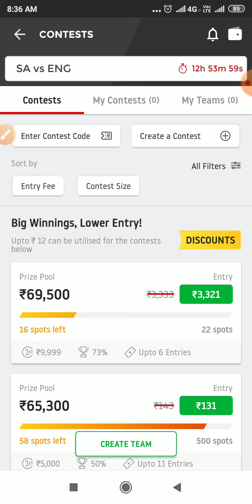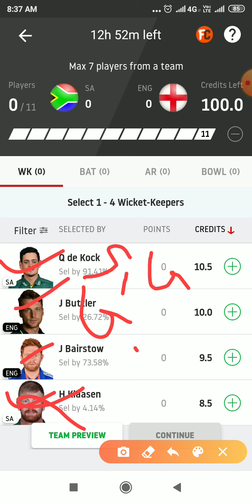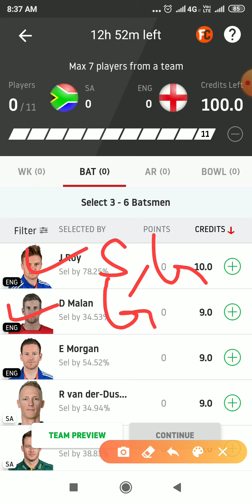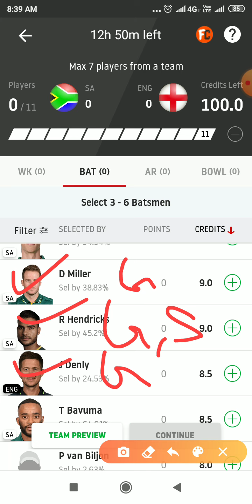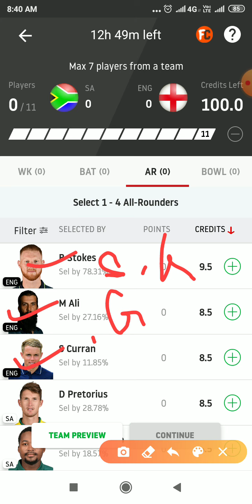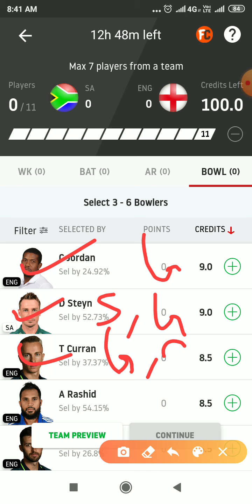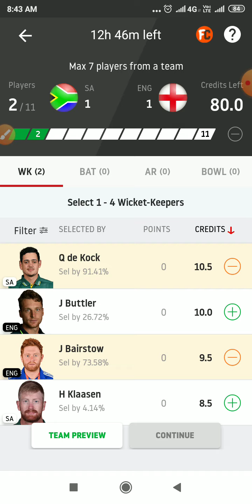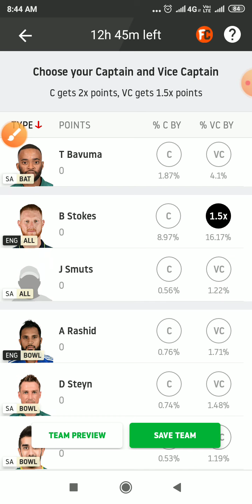SA vs ENG 1stT20Match dream 11 team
हेलो दोस्तो आज के इस वीडियो में हमने आपको साउथ अफ्रीका और इंग्लैंड के बीच जो पहला t20 मैच होने वाला है तो इस मैच के dream11 टीम आपको बताई है अगर वीडियो अच्छी लगे तो लाइक और शेयर करना और चैनल को हमारे सब्सक्राइब करना ।